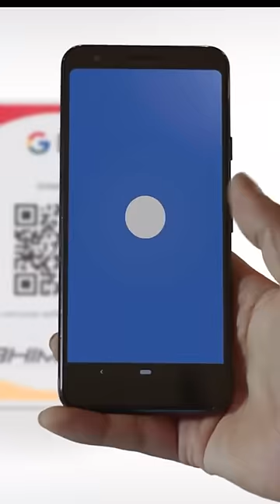Wrong UPI Transaction kardiya अब क्या करे ?